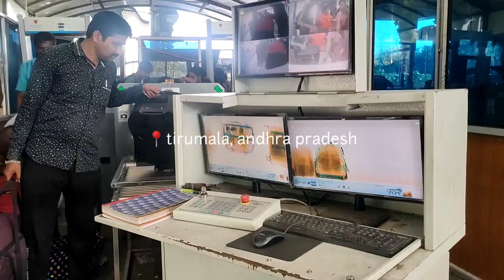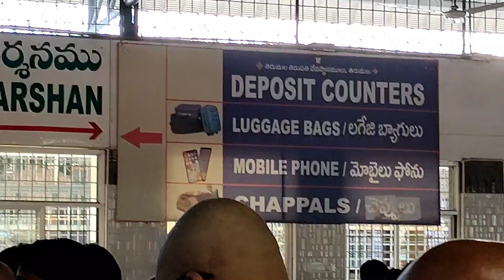Pure Beauty..😍 || Tirupati balaji darshanam || vip darshan || anna prasadam || family trip || vlog36